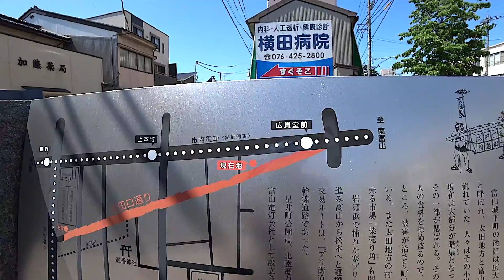太田口通り商店街 2 富山県富山市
太田口通り商店街 2
富山県富山市太田口通り2,3丁目
撮影 2018年5月24日 木曜日 13時50分
Otaguchi Toyama Japan